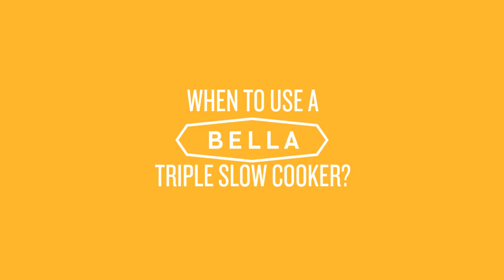BELLA Triple Slow Cooker and Server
THE BIGGER THE PARTY, THE BETTER.
Cook 3 dishes at varying times, temperatures, and spice levels. Spoon rests and lid holders mean you can serve guests straight from the slow cookers.